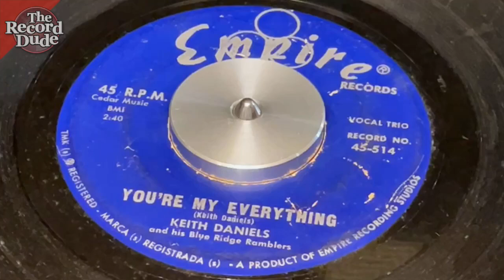KEITH DANIELS on Empire Records / rare bluegrass / TheRecordDude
"Mocking Mandolin / You're My Everything"

Check to see if its still for sale in one of my stores: